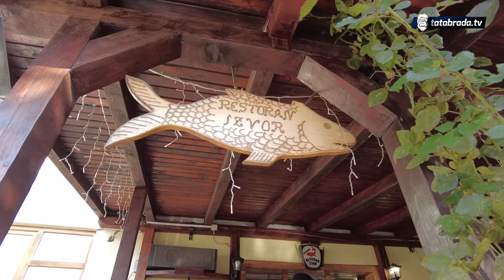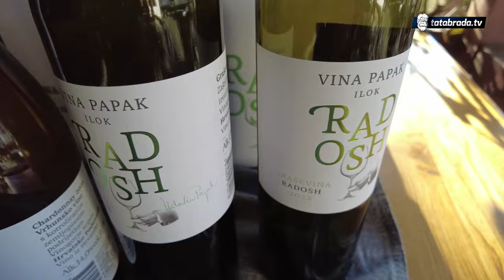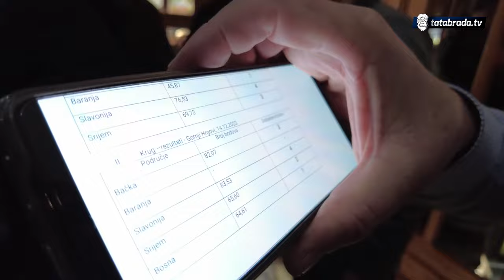Prvi rakijski petoboj u Gornjim Hrgovima!